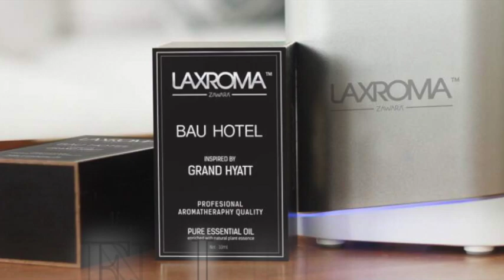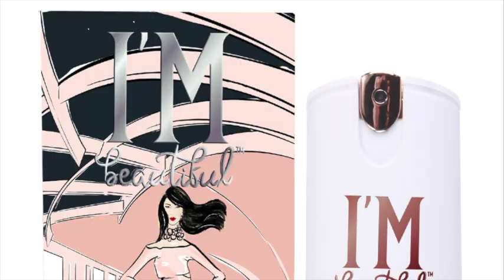ZAWARA COSMETICS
ZAWARA® adalah jenama produk kosmetik & kesihatan HALAL. Bongkar rahsia kecantikan dengan rangkaian produk kecantikan terkini seperti mekap, penjagaan kulit, penjagaan rambut, penjagaan badan, minyak wangi & essential oil.

Dapatkan produk ZAWARA® hanya dari agen & eStokis (ZID) kami yang terlatih & dipercayai.

Biar kami bantu anda menghubungi agen & eStokis ZAWARA®. Hanya KliK ➜
ZAWARA® is a HALAL Cosmetics & Wellness brand. Uncover the secrets of beauty with the most advanced range of beauty solutions of makeup, skincare, haircare, bodycare, perfume & essential oil.

Buy ZAWARA® Cosmetics & Wellness™ exclusively from our trained and trusted ZAWARA Independent Distributors (ZID) .

We will help you to connect with our ZIDs. Simply Click ➜